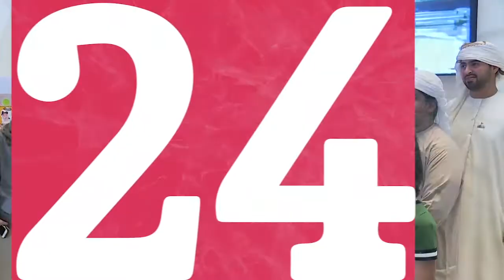أبوظبي للإعلام تطلق "عالم ماجد" لمخاطبة الطفل العربي ضمن إستراتيجية تطوير المحتوى الإعلامي 2020